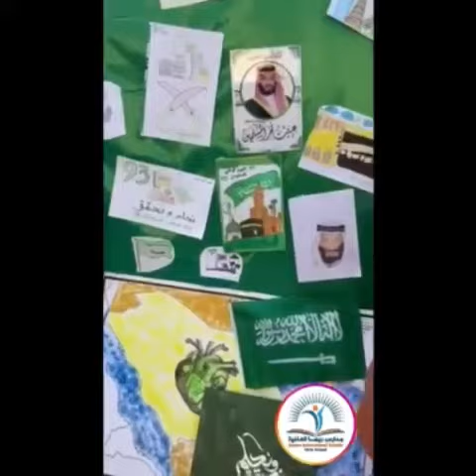Reema_International_School 🟢Class/2A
🟢· 🟢حب الوطن أول حب زرع في قلبي، كل عام وأنت فخري يا
أجمل الأوطان
Teacher Esraa Mahmoud
Class/2A